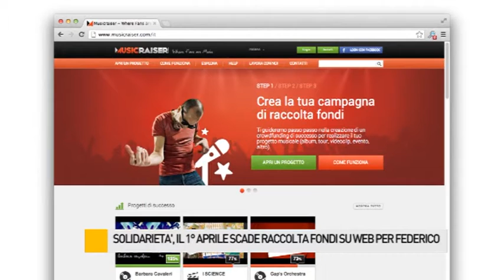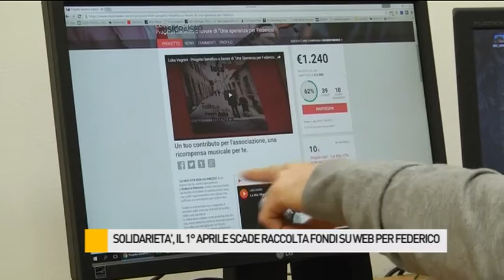Prosegue la raccolta fondi di Luka Vagnini per il piccolo Federico Mezzina